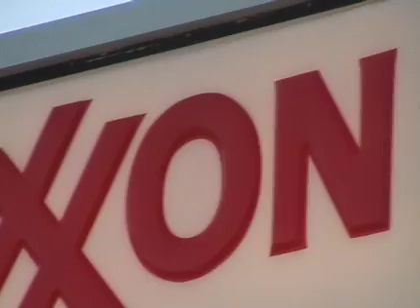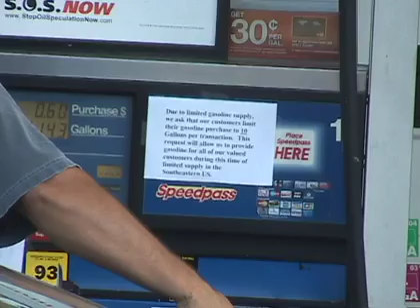Gas Girl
The day before Hurricane Ike hit land, the South begin to feel the sting of our dependency on oil and got a glimpse of the chaos that Ike would herald. This video shows one Southerner's misfortune of being caught up in a system that failed that day.